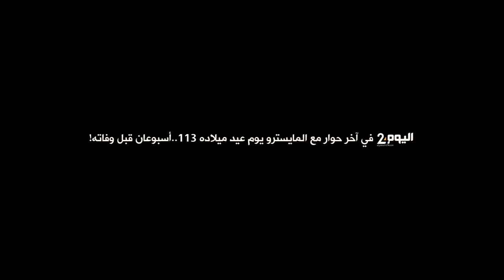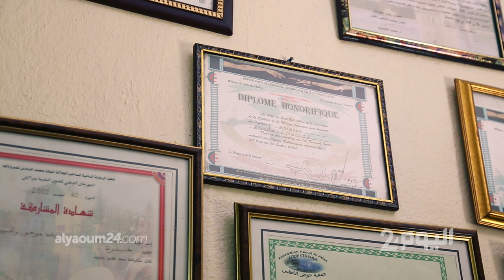اليوم24 في آخر حوار مع المايسترو قبل وفاته!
إعداد: عائشة شعنان
تصوير ومونتاج: منير عبد الرزاق
(فيسبوك: MMonircom - تويتر: MMonircom - يوتوب: MMonircom)